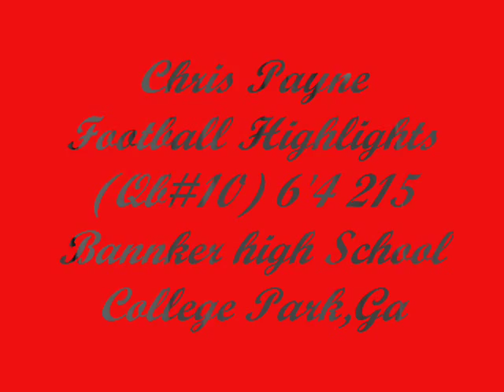Chris Payne - I Am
chris payne football highlight and Banneker High School Fight Song-.Class of 2005 Chris Payne is a 6'4 ,215pound wr from Banneker high school in College park,ga
HighSchool  and Head Coach info(coach Ed Gosa)-
Banneker High-5935 Feldwood Road
College Park, GA 30349
people in the video Chris Payne@ Qb#10 Carlos Thomas for the 49er@ Wr #2 Mario Robinson of the Georgia Mustangs@ Wr #3 and Drek Boyd for Tuskeegee University@ Wr #4 Damarqus Jonhson for MSU @ Rb #9